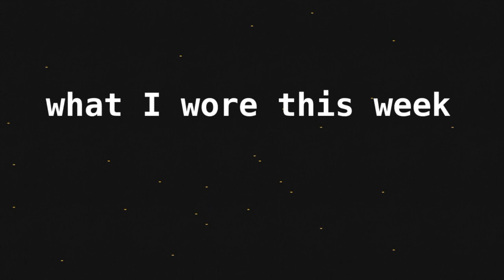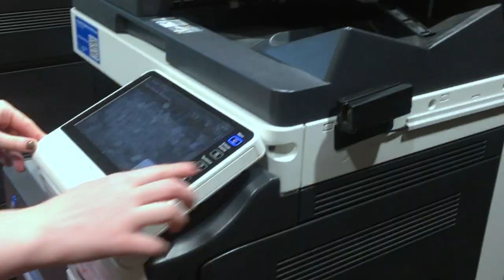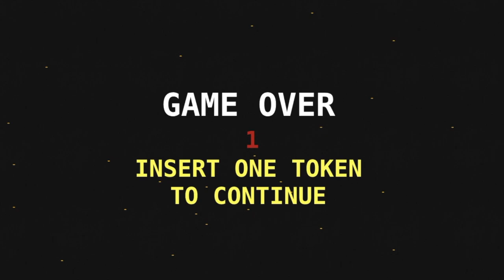what i wore this week | lookbook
This is what I've been wearing recently!

Niamh